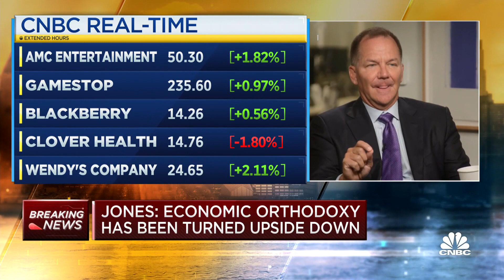Billionaire investor Paul Tudor Jones on meme stocks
Billionaire investor Paul Tudor Jones joined "Squawk Box" on Monday to give his thoughts on the social media-fueled meme stock trades.

Bitcoin’s price hopped over $40,000 on Monday following bullish comments by billionaire hedge fund manager Paul Tudor Jones.

“I like bitcoin as a portfolio diversifier. Everybody asks me what should I do with my bitcoin? The only thing I know for certain, I want 5% in gold, 5% in bitcoin, 5% in cash, 5% in commodities,” Tudor Jones said on CNBC’s “Squawk Box” on Monday.

The cryptocurrency began its latest surge on Sunday after Tesla CEO Elon Musk said the electric vehicle maker could accept bitcoin transactions again in the future.

After starting Sunday trading at just $34,880, bitcoin jumped above $40,000 early Monday. The cryptocurrency was off the highs of the day as of the latest trading, but still up 7% in 24 hours to $40,243, according to Coinbase. Since the start of the year, bitcoin has surged more than 30%, though it has experienced wild swings. It hit an all-time high of $64,829.14 in April and hit a low near $30,000 in May following a 30% intraday crash.

With the expected rise in inflation this past year, institutional investors’ interest in bitcoin as a store of value has grown significantly and fueled its most recent bull run. Tudor Jones first revealed last spring on CNBC that he held “almost 2%” of his assets in bitcoin. Since then Stanley Druckenmiller, Bill Miller and Ray Dalio have also become more outspoken bitcoin enthusiasts.

Institutions rode that momentum, with major custody banks like BNY Mellon and State Street seeking to offer crypto services for clients and major financial institutions like BlackRock, Morgan Stanley and Goldman Sachs figuring out how to safely offer clients exposure to bitcoin. Previously, there was tremendous career risk for investment institutions trying to get bitcoin into their portfolios.

“For me, it’s just a way of kind of foundationally looking at how do I protect my wealth over time, it’s a great diversifier,” Tudor Jones added. “Again, I look at bitcoin as a story of wealth. I look at crypto as a story of wealth. Others will argue this is a different ecosystem, it’s transactional in nature.”

Bitcoin went up about another $700 shortly after the investor’s comments.

The weekend gains came after Musk said Sunday that Tesla will resume allowing bitcoin transactions “when there’s confirmation of reasonable (~50%) clean energy usage by miners with positive future trend.”

Tesla halted car purchases with bitcoin in mid-May, citing concerns over the climate impact of cryptocurrency mining. Tudor Jones also said Monday that he’s concerned about bitcoin’s environmental impact and “If I was king of the world I’d ban bitcoin mining.”

Crypto mining requires massive amounts of energy to fuel powerful computers — bitcoin mining consumes more energy than entire countries such as Finland and Belgium, according to the Cambridge Bitcoin Electricity Consumption Index.

The latest development marks yet another example of large market moves following comments by the Tesla CEO and billionaire.

Hundreds of billions of dollars were wiped off the cryptocurrency market after Musk tweeted in May about Tesla’s suspension of car purchases using bitcoin. Musk’s past tweets have also been linked to moves in the stock market — ranging from so-called meme stocks such as GameStop, to the investor of viral song “Baby Shark.”